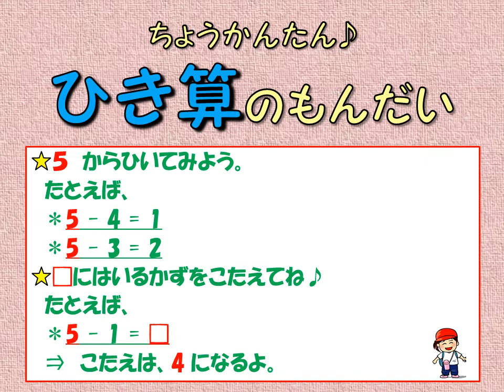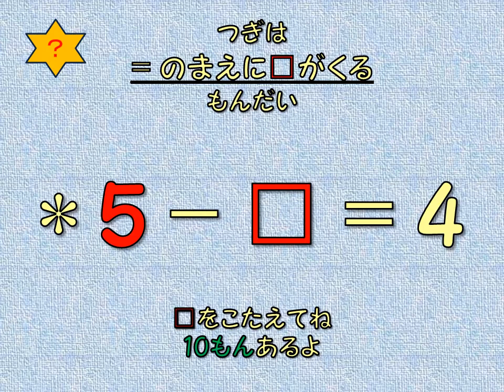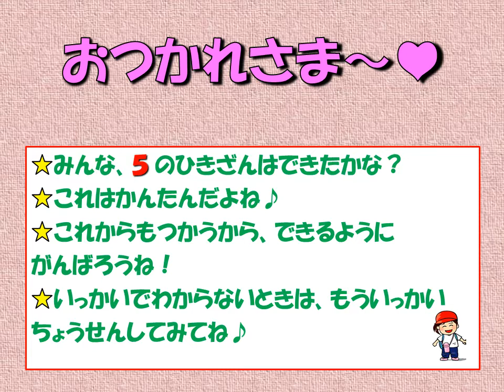★ひきざん★5 からひくもんだい♪ // YuppySoppy★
ユッピーソッピーおべんきょうシリーズ♪
ひきざんのもんだいだよ★
5 からひいてみよう♪
これはちょうかんたんだからみんなやってみてね♪
チャンネルとうろくもしてくれたらうれしいな♥

★★ひきざんのもんだい★★

★★たしざんのもんだい★★

‹‹すべての漢字シリーズ››
1年生